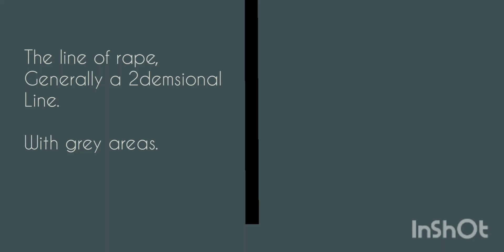January 10, 2022